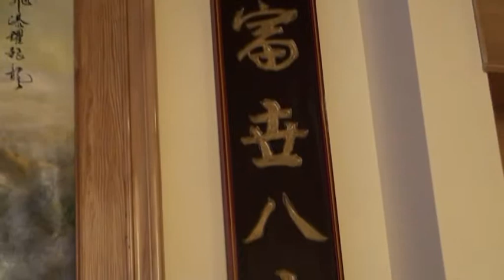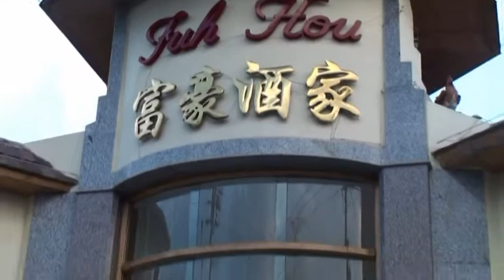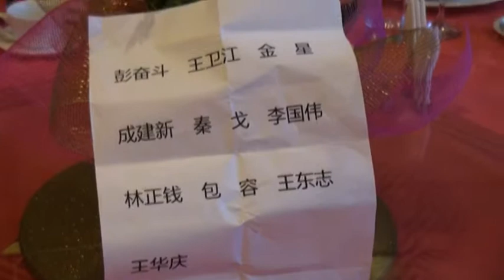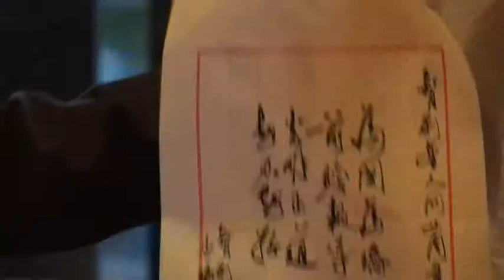地球村（1）智利《圣地亚哥富豪酒店中国和平统一促进会华人媒体交流会2011.2.9》